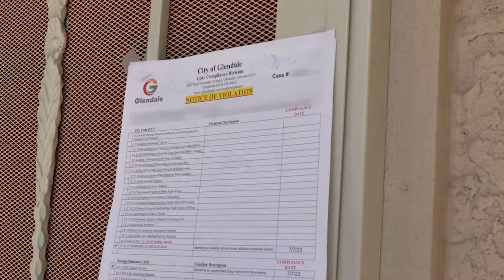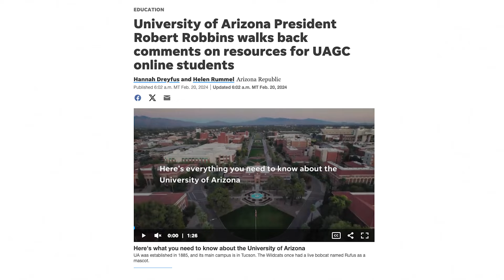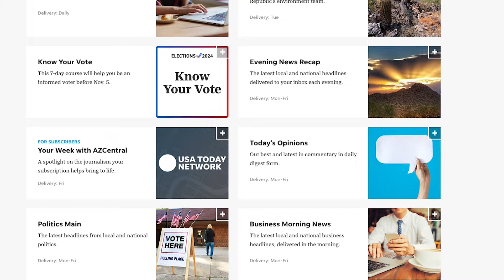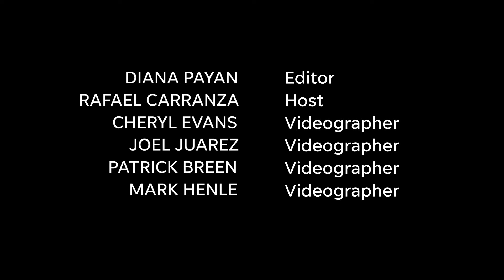UA president addresses budget shortfall and Republic reporters give update on the DOJ investigation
This episode of The Briefing from azcentral focuses on the University of Arizona's multimillion-dollar budget shortfall.